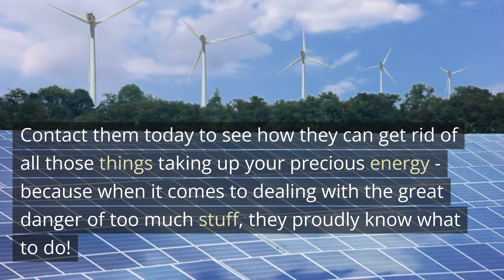Say Goodbye to Clutter & Stress: JunkDoctors at Your Service!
Are you overwhelmed by the clutter in your home? Or feeling weighed down by all of the possessions you’ve acquired over time? If so, you’re not alone. Studies have shown that having too much stuff can lead to stress and anxiety, a lack of space which impacts our happiness and productivity, even physical health problems. So if you’re looking for ways to remove the excess items from your living space and make a positive change in your life, JunkDoctors is here to help. Contact them today to see how they can get rid of all those things taking up your precious energy - because when it comes to dealing with the great danger of too much stuff, they proudly know what to do!